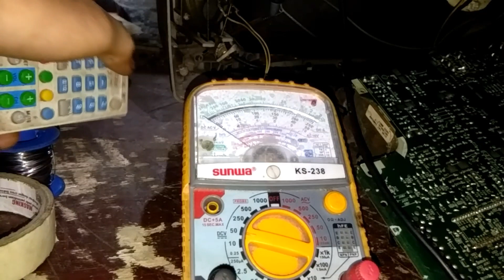TV DIGITEC/POLYTRON GAGAL START/PROTEK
Vidio kali ini Ada lemburan tv dari Rongsokan kemaren yang Aji Beli. Siapa tau bisa di perbaiki untuk menambah penghasilan. sebagai Tuser Lapangan Ndeso Seperti Aji Elektronik, Belajar Service Otodidak, yaitu trowblenya TV digitec/polytron gagal start/protek, selengkapnya simak saja vidio. jika tak paham silahkan tulis komentar di bawah, atu kalian bisa kunjungi beranda Aji Elektronik untuk memper luar pengalaman Trik2 di bidang mesin elektronik lainnya, Trimakasih,,,,,